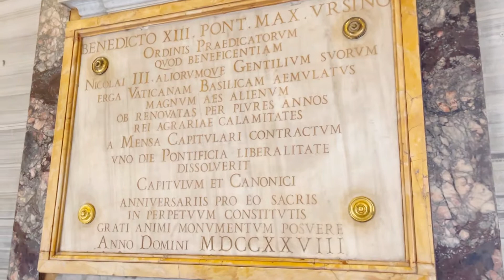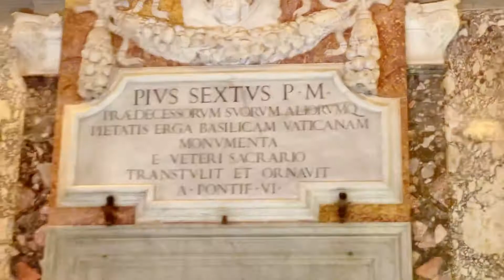Country inside a city? Complete feel of St. Peter’s Basilica, Let’s walk together!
Country inside a city ? Yes, World’s only country situated inside a city.

Vatican City (Città del Vaticano in Italian) is an independent city state located in the heart of Rome, ruled by the Pope (Bishop of Rome).